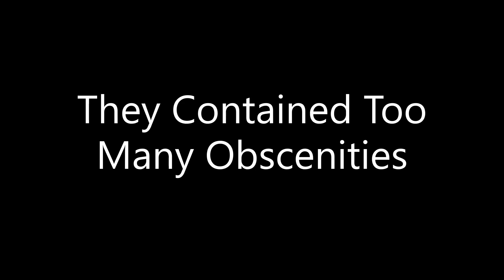Storytime: I'm Quitting YouTube, It's Getting To Me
If you didn't watchthe full video then you will probably be in my comments asking me about screenshots.

Y'all it's 2021 and I'm coming for everything God has for me.  In doing so, I will be coming harder on YouTube so make sure y'all leave feedback on my videos.  If you have anything that you would like me to discuss on here, just hit me up on my Instagram

While you're over there make sure to give me a follow and like as many posts as you can :)

As always, support youtubers who bring you quality content consistently.
I'm going up all 2021 so thank you in advance for the support!

You're gonna buy stuff so you might as well get cash back!